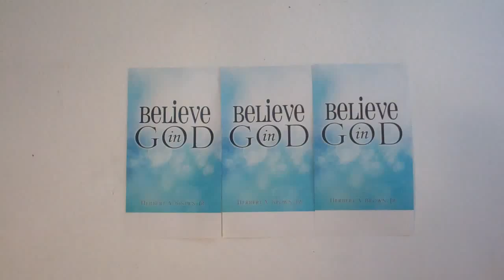Don't Be Afraid!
Too many of us go through life afraid!  We are afraid of change.  We are afraid of failure!  We are afraid to be BOLD AND COURAGEOUS but rather be timid and stay at the same level!  I hear to tell you STOP BEING AFRAID!  GOD wants to take you to the next level and he can only do that when you show FAITH and STOP being afraid.  SO FROM THIS POINT ON "DON'T BE AFRAID!"